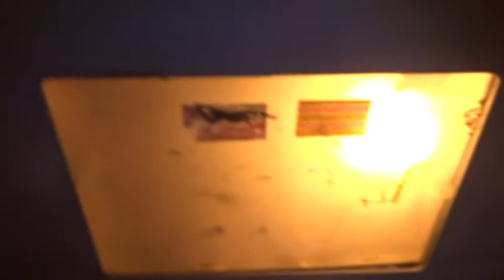Электрический лифт (г. Химки), V=0,71 м-с, г-п 320 кг (50)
Дружбы 8, 1 подъезд
Ссылки на другие подъезды и после замены: